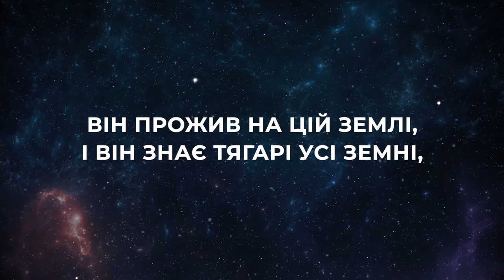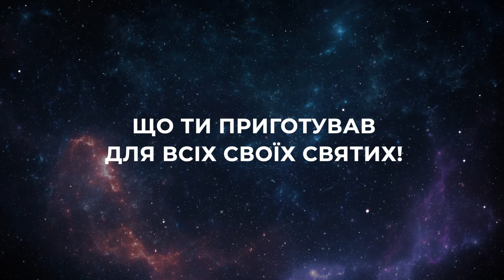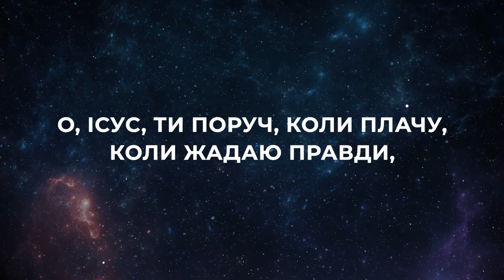Ісус, Ти поруч | ХРИСТИЯНСЬКІ КАРАОКЕ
Соло - Наталія Крачковська
Фортепіано - Денис Зарубайко
Монтаж - Віктор Крачковський

Ісус, Ти поруч

Якщо важко на душі,
Ти Ісусу розкажи про все,
Що гнітить тебе.
Він прожив на цій землі,
І Він знає тягарі усі земні,
Що засмучують душу.

Приспів:
Ісус, Ти поруч, коли плачу,
Коли жадаю правди,
І гріх гнітить мене.
Ісус, я хочу в Твоє Царство,
В красу і те багатство,
Що Ти приготував
Для всіх Своїх святих!

Твій Закон я так люблю,
В ньому правди океанів глибина,
Ним керуюсь щодня!
Твоє Слово для ноги
Моєї світлом є на всі віки,
Дякую я Тобі!